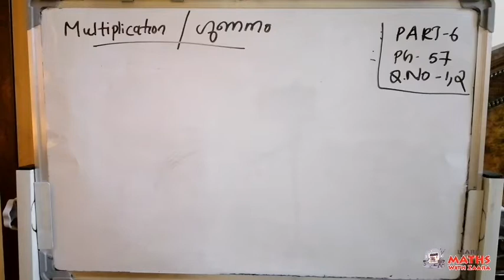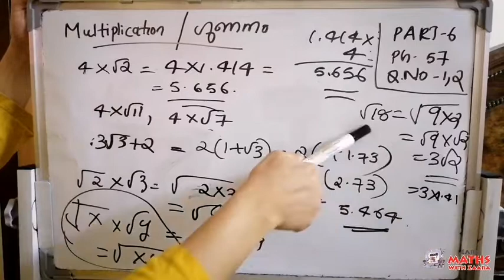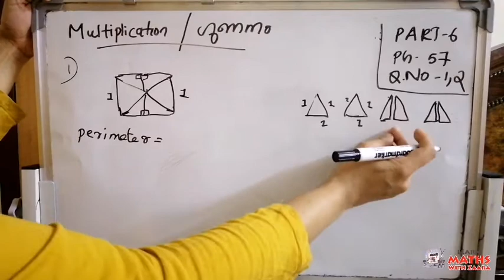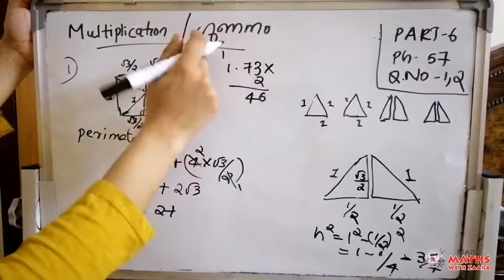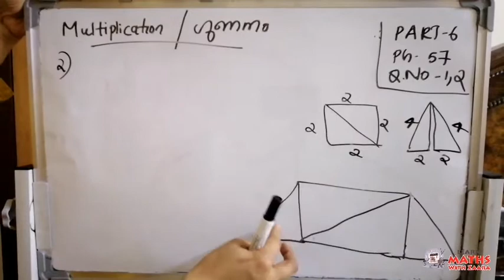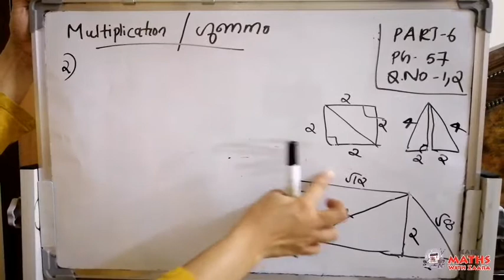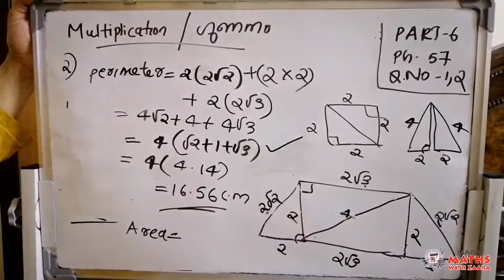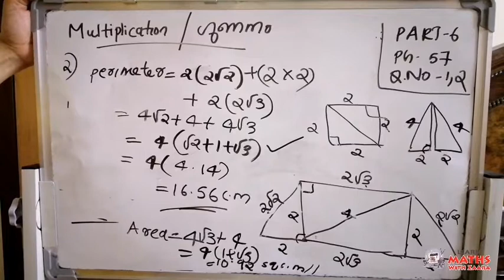9th Standard Chapter 4 New Numbers/സംഖ്യകൾ Part 6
Simple Tution for 9th Standard Mathematics - Kerala Syllabus
Please watch the below Link for Part 5